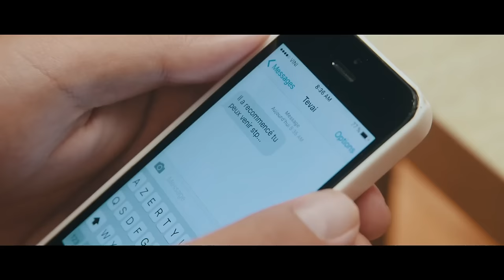Rod's - Mon île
BRAND NEW !!

Rod's - Mon île, produit par Blackstone Productions /
Auteur : Rodrigues Kwong / Compositeurs : Rodrigues Kwong & Laurent Longubardo / Réalisateur du clip : Charles Perez / Images : Lucid Dream Prod. / Makeup : Christopher Prenat / Morceau enregistré et mixé au studio Blackstone Productions à Tahiti par Laurent Longubardo / Masterisé à Paris par Benjamin Joubert.

Ce clip a bénéficié de l'aide du SCAN.